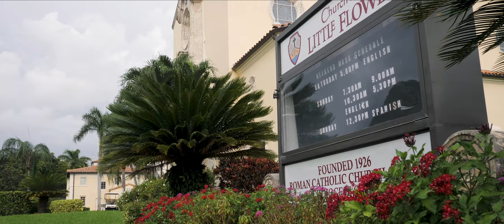Leslie y Juan Camilo - (Church of the Little Flower & Comber Hall)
ROMA Productions

Wedding Film. Wedding highlight. Video de boda. Destination Wedding. Nicaragua.